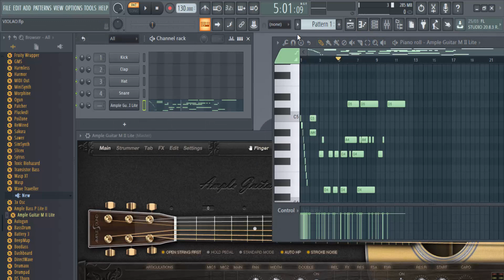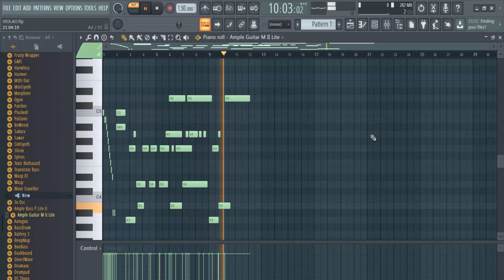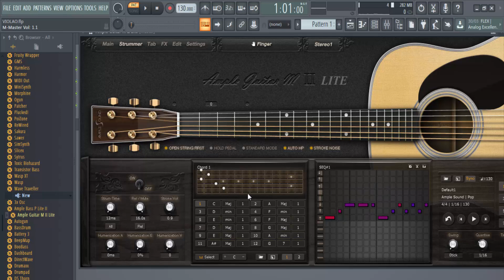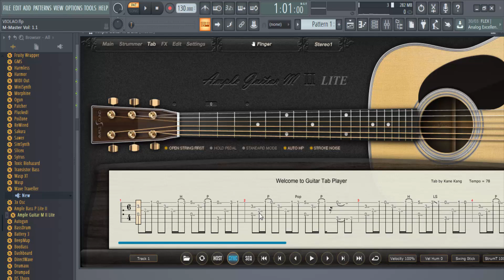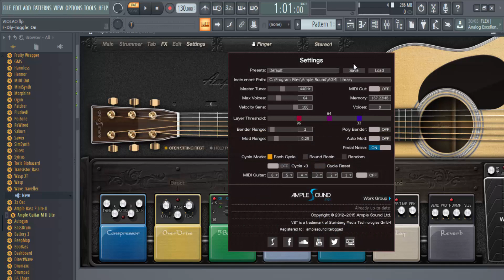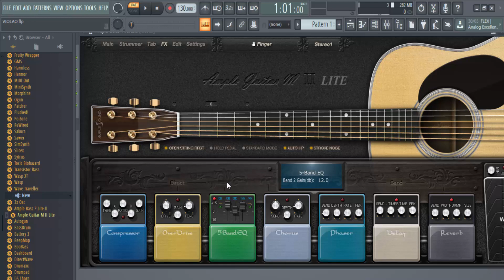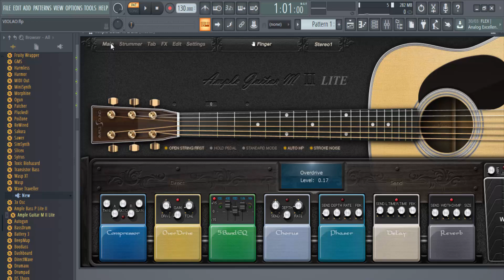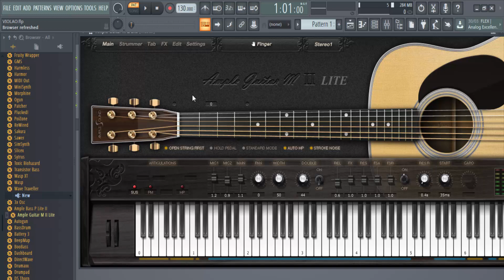O MELHOR VST DE VIOLAO DO UNIVERSO !!!!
Salve, salve  Rapaziada  , Tranquilidade?
Seguinte  mais uma vídeo aula pesada  falando sobre  vst , e hoje sobre vst de  violão e por sinal o  melhor vst , leve , som top e gratuito, isso mesmo gratuito, veja o vídeo até o final e  tome um verdadeiro susto com o som deste vst e com os recursos de  efeitos que ele possue...
E claro não se esqueça de  deixar seu comentário ..Tmj !